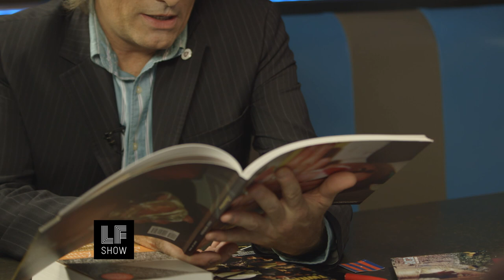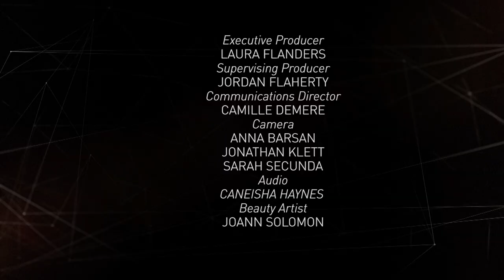Viggo Mortensen: Empires and Justice in the Middle East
This week Laura and Viggo Mortensen discuss heroes, outlaws, empires and justice in the Middle East. Academy Award-nominated actor Viggo Mortensen has appeared in scores of movies, including The Lord of The Rings, one of the highest grossing film series of all time. What you may not know is he's also a poet, photographer, musician and painter. He speaks four languages, and he is the founder and publisher of an independent publishing house, Perceval Press. The twelfth anniversary edition of Perceval's collection of essays in response to the Iraq occupation: Twilight of Empire -- was released this winter with essays by Mike Davis, Amy Goodman, Jodie Evans and Dennis Kucinich among others - and a forward by Howard Zinn This episode also features a few words from Laura on Hillary Clinton - her warmth and her wars.